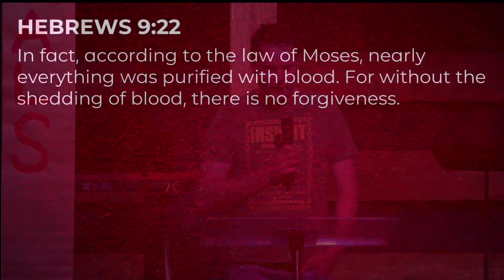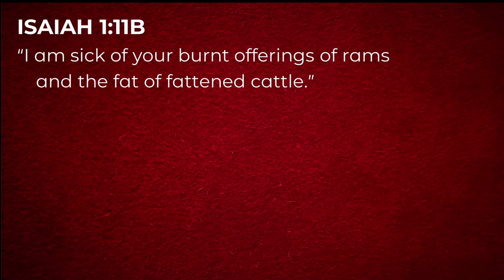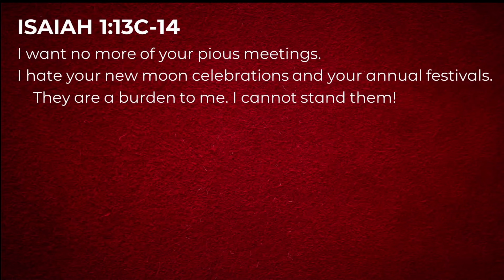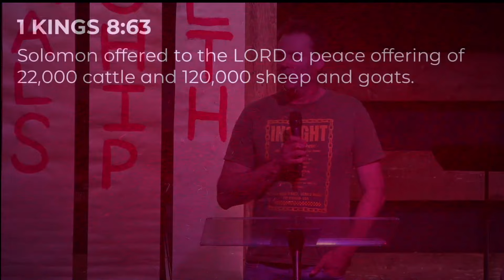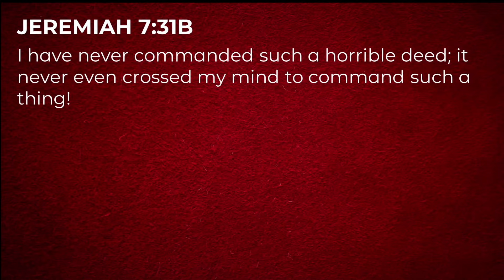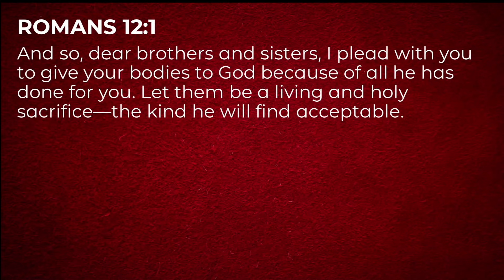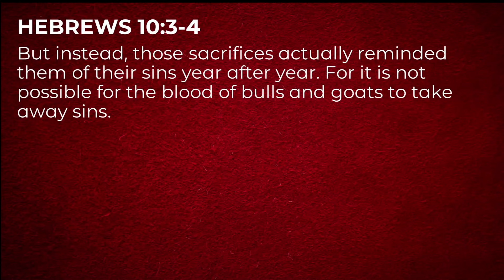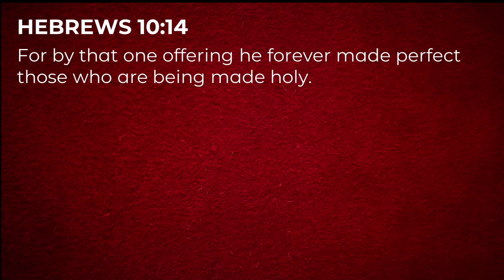One Sacrifice ~ Good Friday | Portlife Church Online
🙌  Join us as we do church together online!